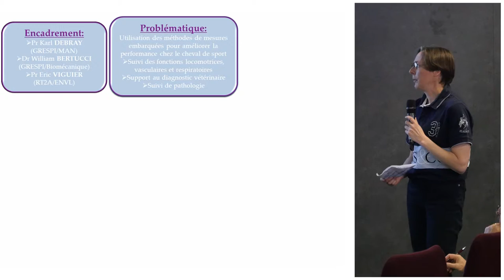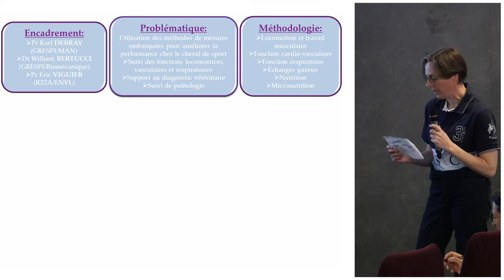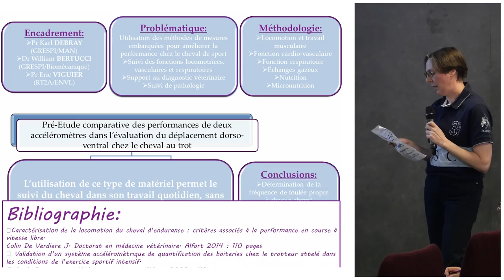Nathalie Brouillet - Analyse quantifiée de la locomotion par accélérométrie...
Adaptation de "ma thèse en 180 secondes", la Journée des doctorants de la filière équine propose aux thésards de présenter leur sujet en 3 minutes chrono.

Nathalie Brouillet - Analyse quantifiée de la locomotion par accélérométrie et physiologie à l'effort du cheval de sport